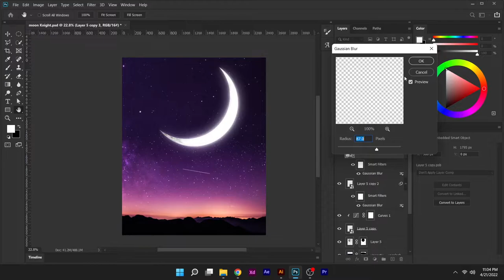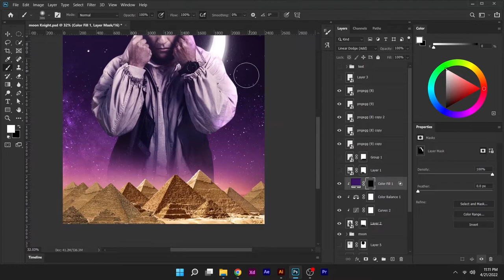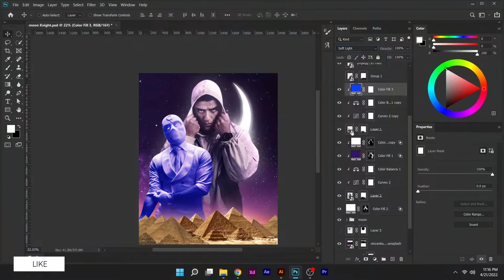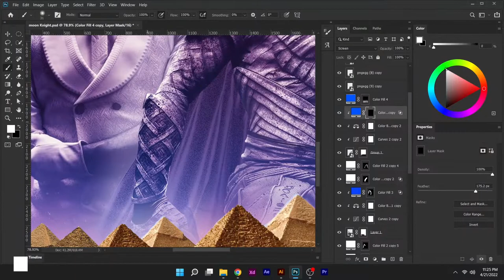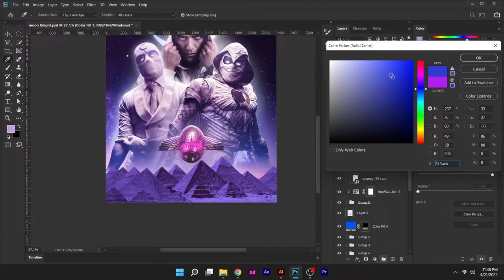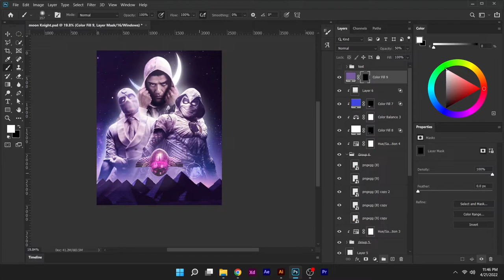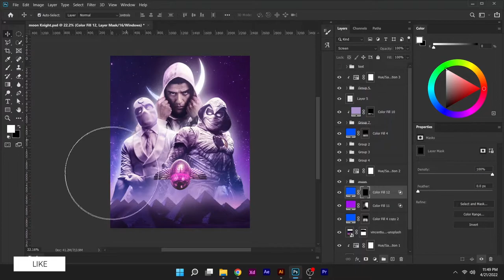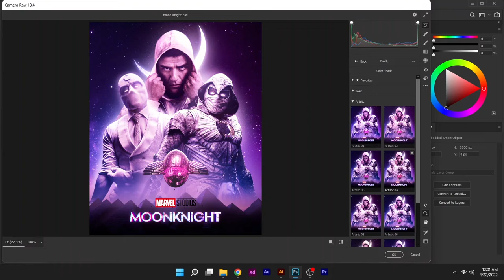Avengers Theme Movie Poster Design Speed Art l Moon Knight I Photoshop 2022 I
In this video of moonknight ! I'm turning images into realistic artwork using photoshop! This time I'm doing a poster.

photo manipulation in photoshop cc, photoshop tutorial for beginners, digital art tutorial, photo montage tutorial
photoshop, compositing photos, compositing photos in photoshop, surreal art photoshop tutorial, photo editing apps,
your own movie poster, create your own movie poster, create a movie poster online, design your own movie poster, make a movie poster
free, photoshop, cinematic photoshop, movie posters, poster film, make cool posters, create a movie poster with your photo, cinema poster, poster photoshop